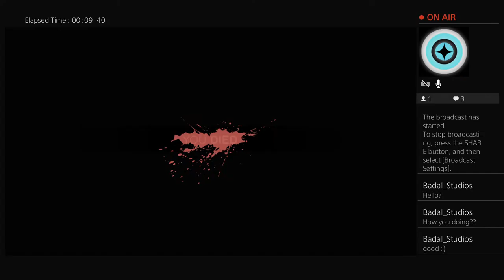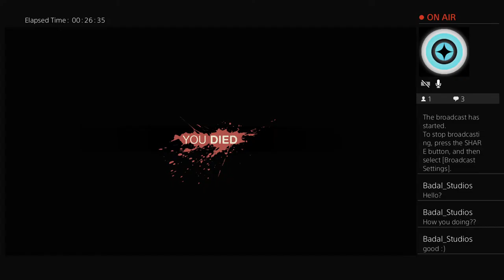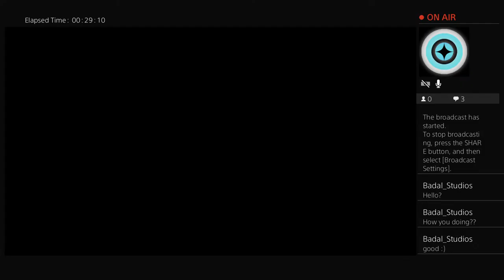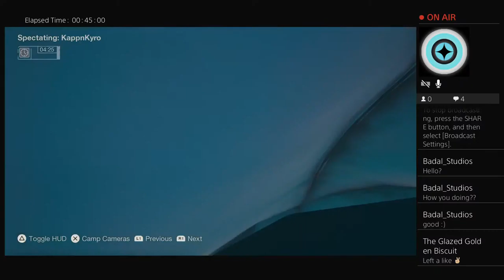Friday The 13 W My Old Gang :')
IG: LivingLifeLikeLinda & Linda.Lindaa98  (Main account)